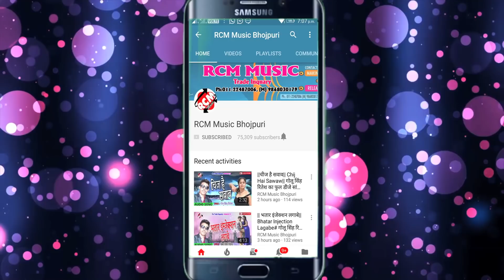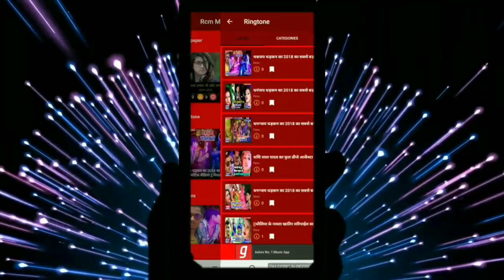सोनू सावन का 2019 का बड़ा होली सांग || पार्शल से भेजा बैगनवा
Title: PARSHAL SE BHEJA BAIGANWA
Singer: SONU SAWAN
Lable: RCM MUSIC
Lyrics: PRAWEEN PANDEY, PRINCE RAHUL